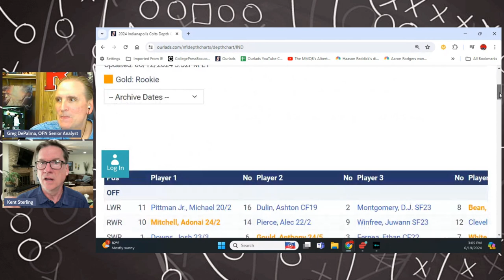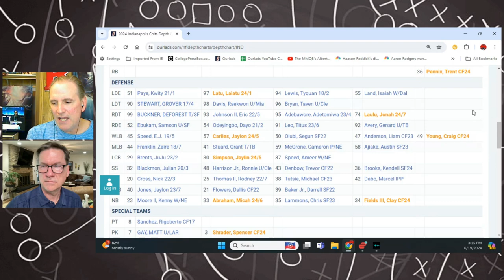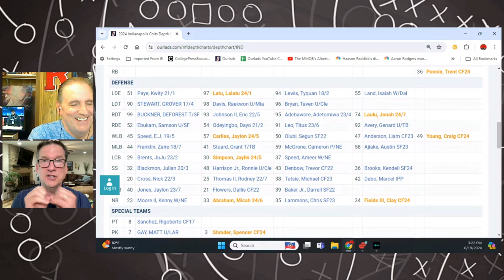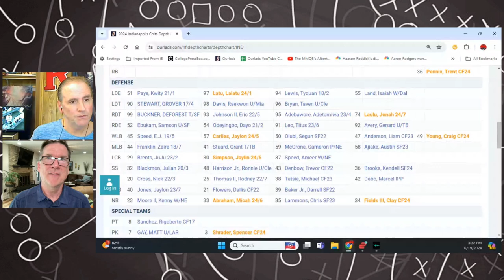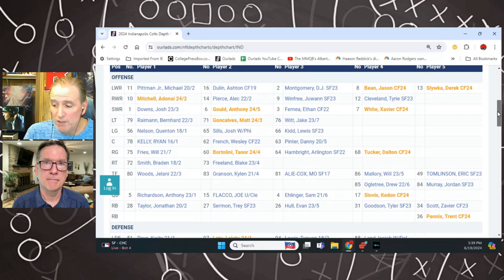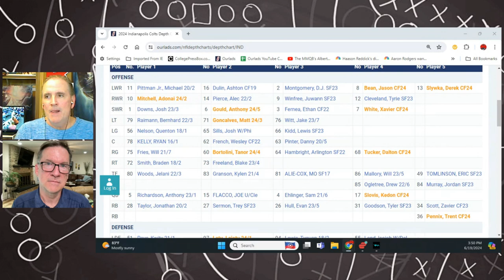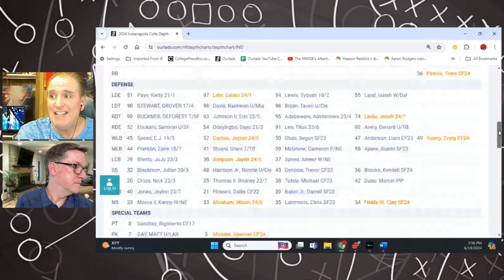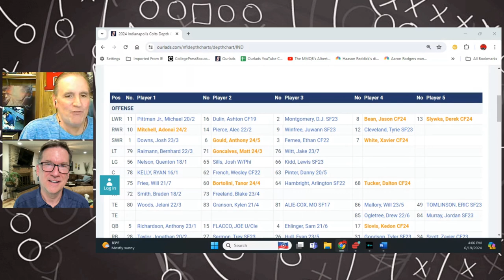Indianapolis Colts 2024 NFL Draft Review with Kent Sterling!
IndianapolisColts Colts KentSterling 2024 NFL Draft Colts recap with Kent Sterling, host of The Kent Sterling YouTube channel.

Click here to view Kent’s top-5 needs for the Colts this off-season on the Ourlads Football channel…

If you are a football fan who enjoys informative content to help you win your fantasy league or help you handicap games and would like to support our channel, we hope you will subscribe, like or share and let us know what’s on your mind following this video!